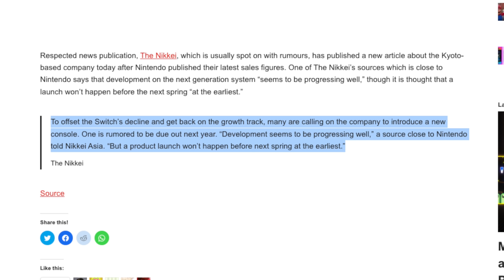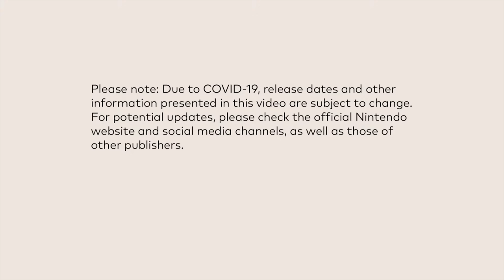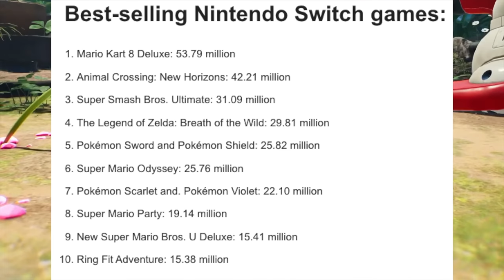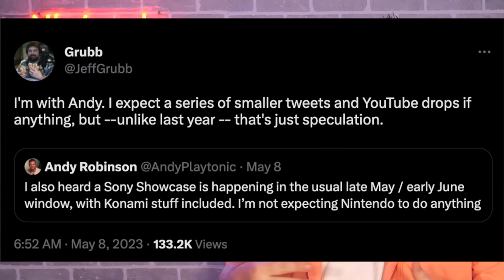BIG Nintendo Switch News Drops, New Tears of the Kingdom Footage!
Thank you everyone for your continued support!
Sources:
00:00 - Intro
00:35 - New Tears of the Kingdom Footage!
01:50 - Reports on Nintendo Switch 2
03:34 - Nintendo Financial Sales Updates
06:54 - No Nintendo Direct in June 2023
07:58 - Nintendo Live 2023 Update!